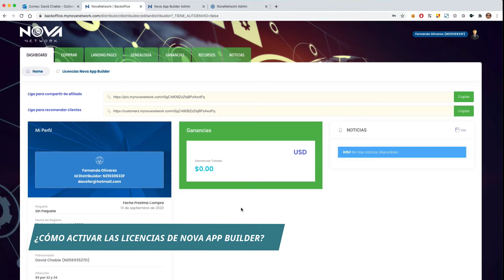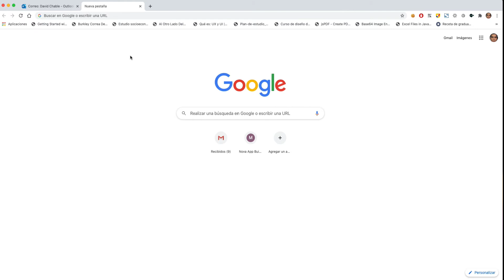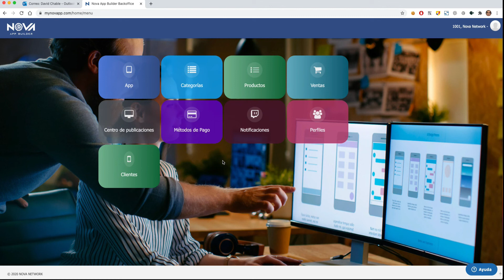COMO ACTIVAR TU NOVA APP BUILDER PARTE 1 - NOVA NETWORK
En este video tutorial te mostraremos a como activar la licencia del NOVA APP BUILDER para distribuidores y clientes.